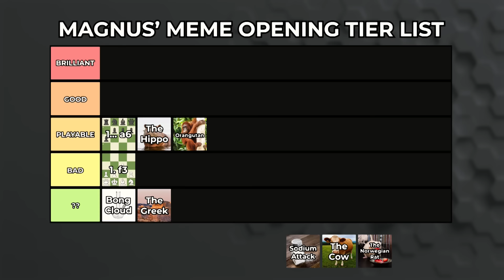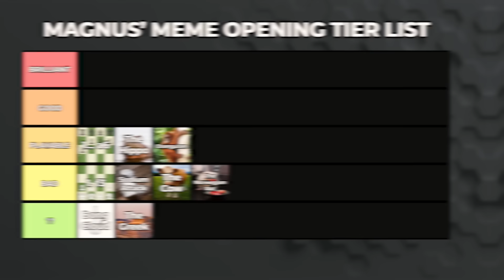MAGNUS, HIKARU, VISHY RANK HILARIOUS MEME CHESS OPENINGS!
We've all tried a meme chess opening once or twice in our lives, but what do the Great's like Magnus Carlsen, Hikaru Nakamura and Viswanathan Anand
think of them??? You're in luck, because we got them to rank all the BEST meme openings.